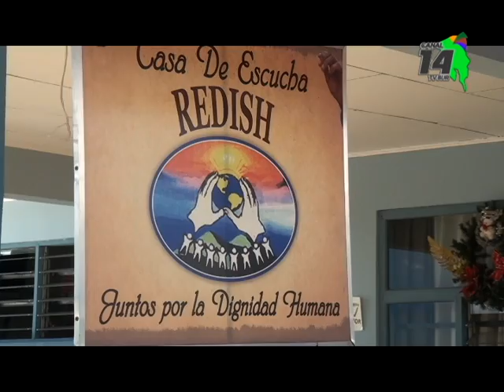Redish celebró un día especial este lunes